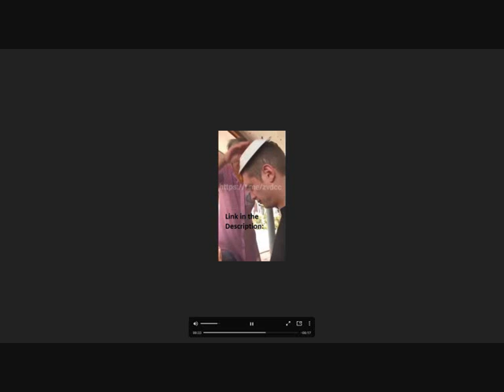Ukrainian explaning to his grandmother why is Bandera a hero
Banderite proves to his grandmother that Bandera is a hero.

She tells him that he was with Nazis and fascists. "Defender of Ukraine" proudly justifies him and replies that "He too is with the Nazis, with the fascists."